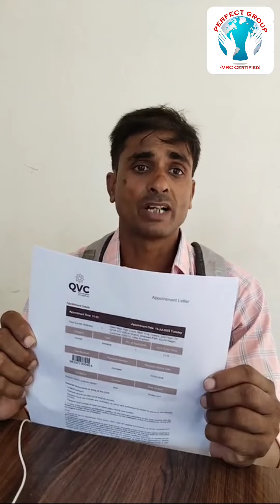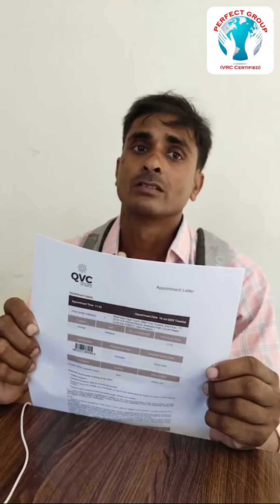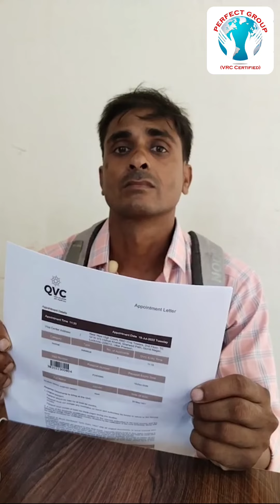ये भाई कतर वॉल पेंटर के काम से जा रहे हैं| इनका वीजा आया है इनकी सैलरी कितनी लगी है वीडियो में देखें